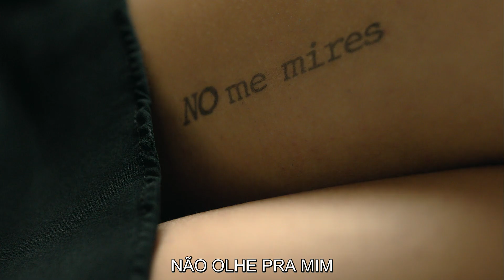Berlim | Trailer da temporada 01 | Dublado (Brasil) [HD]